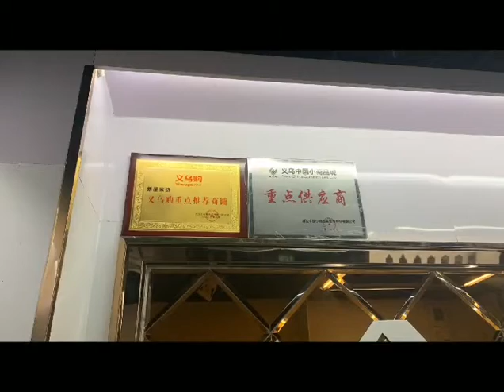Xinwu Home Textile Firm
In international trade city market 103th men five 62370 five street stalls on the second floor, main: furniture cushions, placemats, table table runner, zero. To undertake foreign trade order, sample order.
WeChat: FUCHANJUAN6111